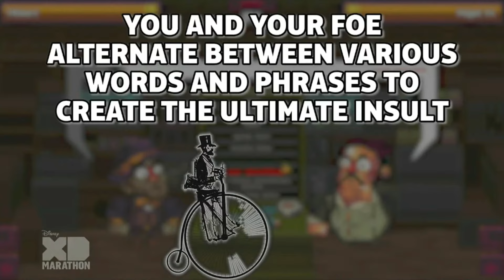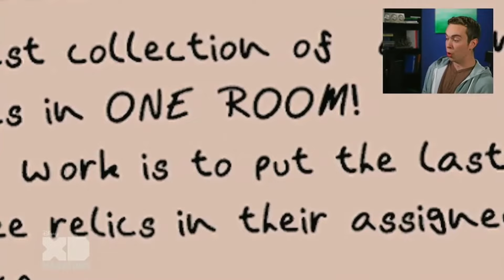Parker Plays S01 E07: Unicycles & Penguins! *FULL EPISODE*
Finally Found